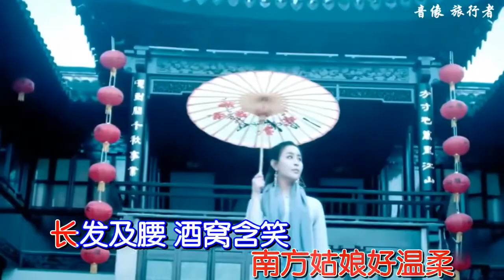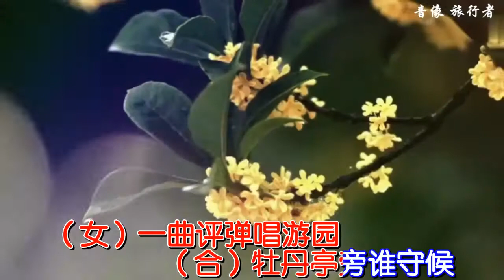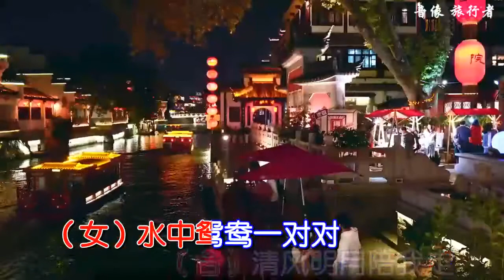付笛声 任静 清风明月陪我走